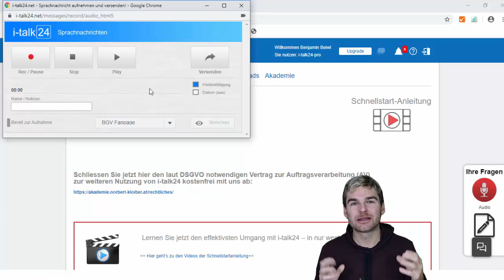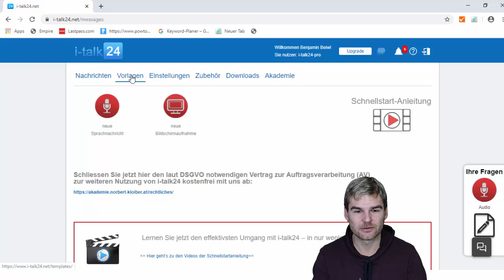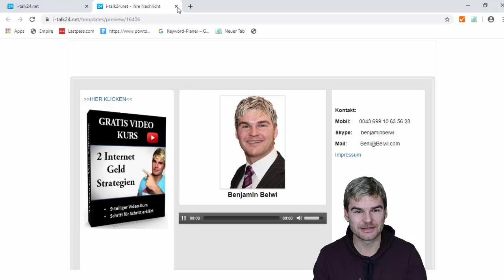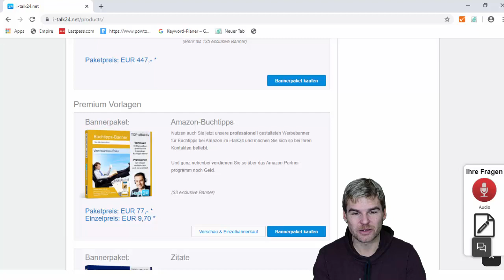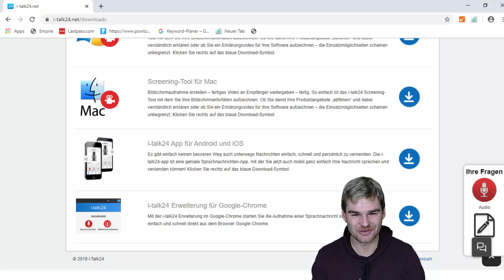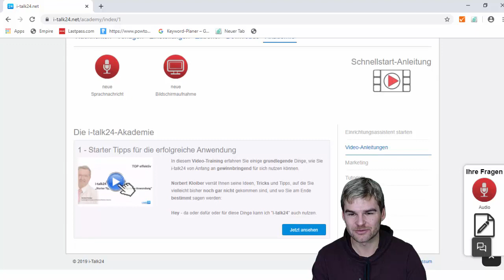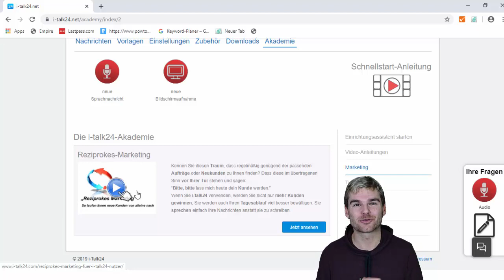Kundenakquise mit i-talk24 Sprachnachrichten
👉Hier geht es zum bahnbrechenden und genialen Video des Erfinders

Kundenakquise mit i-talk24 Sprachnachrichten revolutioniert gerade die Marketingszene im deutschsprachigem Raum. Norbert Kloiber hat mit seinem genialen Online Tool eine Strategie entwickelt welche tatsächlich das Wort bahnbrechend verdient. Im heutigen Video stelle ich Dir dieses tolle online Tool auf meinem Bildschirm vor. Du wirst die Einfachheit und Effektivität gleich sehen können. Der Erfinder stellt dir auch in einem anderen Video welches Du ohne jeglichen Email Eintrag oder Gegenleistung unter diesem Video erhältst, diese Strategie vor. Du kannst gleich nach diesem Video starten mit dieser bahnbrechenden Methode neue Kunden oder Vertriebspartner für Dein Geschäft oder Produkt zu gewinnen. Es gibt auch eine kostenlose Testversion wo Du gleich Sprachnachrichten erstellen und versenden kannst. Neue Kunden und potentielle Kunden zu gewinnen wird ab jetzt für Dich in keinster Weise mehr ein Problem darstellen. Du wirst Deine Interessenten und Kunden begeistern.